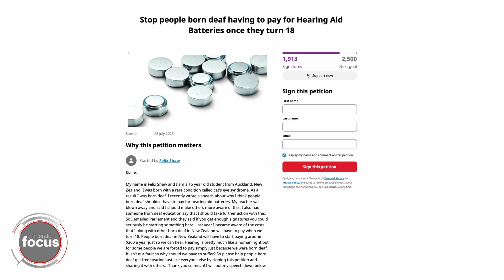Petition for free hearing aid batteries | nzherald.co.nz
Felix Shaw is calling on support for a petition he hopes to take to Parliament to have hearing aid batteries fully funded for over 18-year-olds.